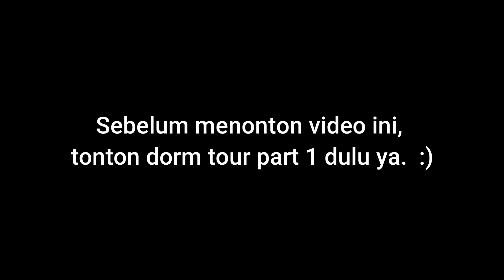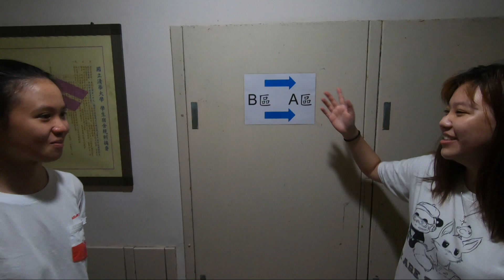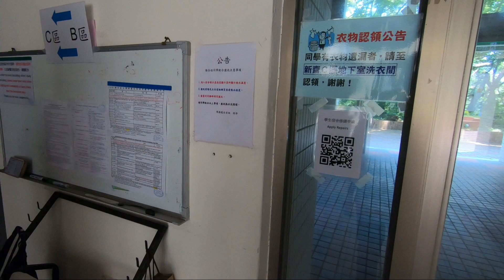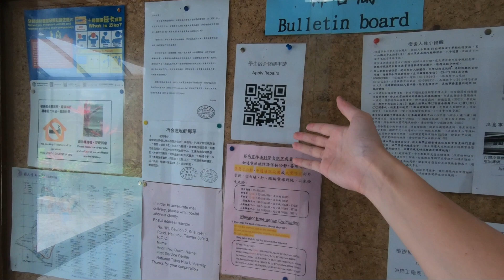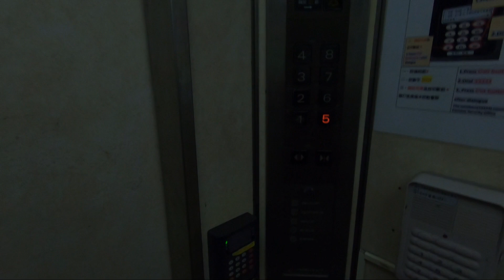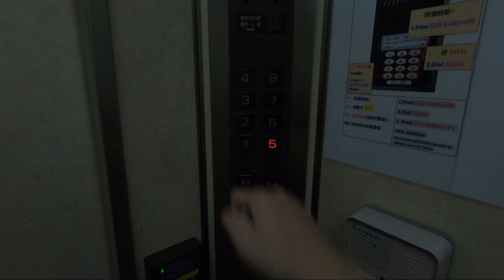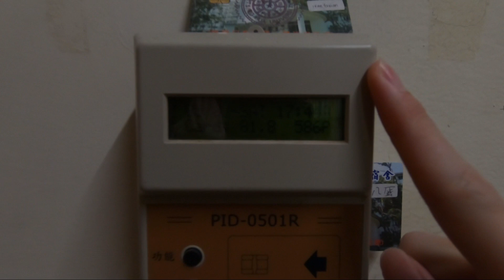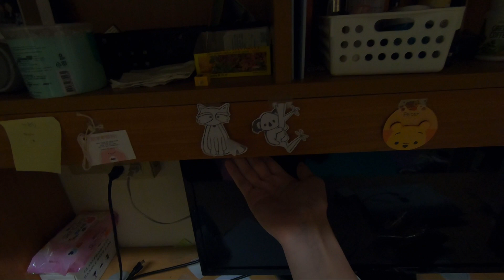DORM INTERNASIONAL DI TAIWAN BAGUSKAH? | DORM & ROOM TOUR NTHU [PART 2] (ft. Felicia & Michelle)